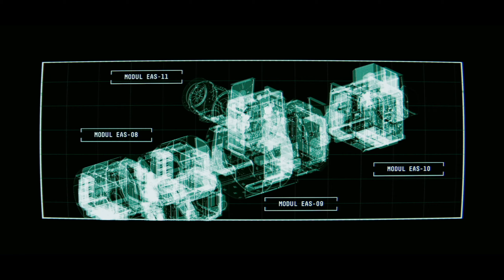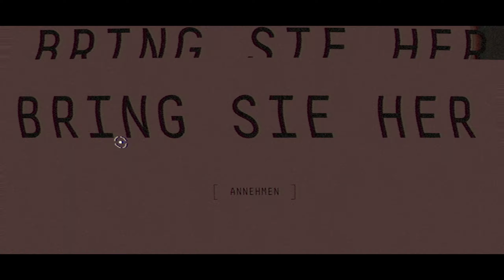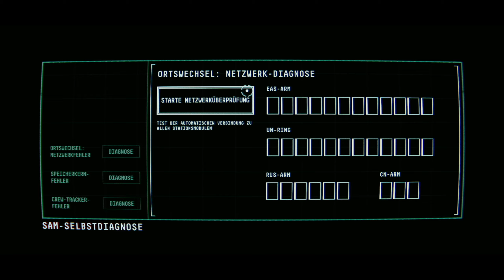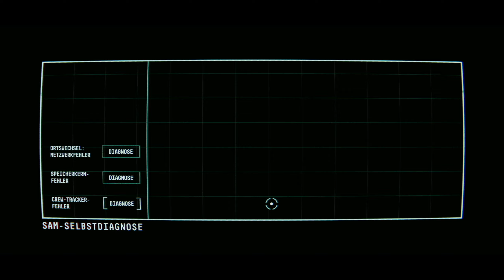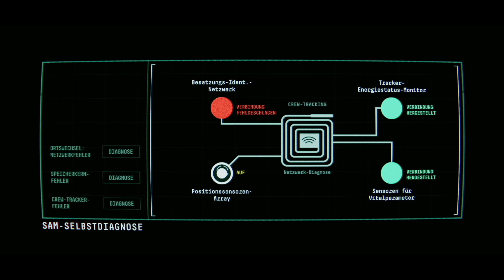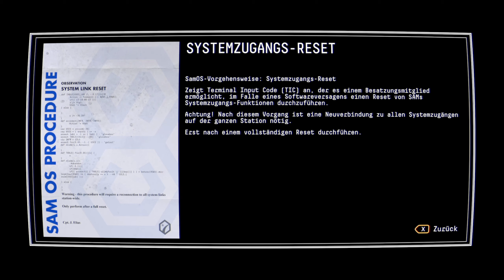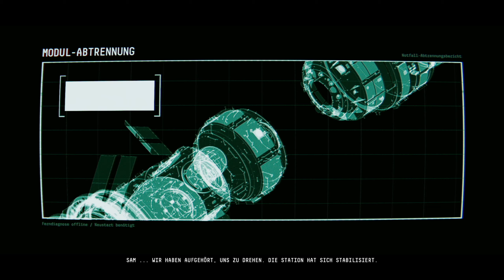01: Schwerer Störfall im Weltraum 🪐 OBSERVATION (Streamaufzeichnung)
01: Schwerer Störfall im Weltraum 🪐 OBSERVATION (Streamaufzeichnung)

► Microsoft: ...
► Origin: ...
► Web: ...

Observation ist ein SciFi-Thriller auf den Spuren von Dr. Emma Fisher und ihrer Crew – aus der Sicht der künstlichen Stationsintelligenz S.A.M. Die Spieler übernehmen die Rolle von S.A.M. und steuern die Station, ihre Kameras und Werkzeuge, um Emma zu unterstützen, während sie zu ergründen versucht, was mit der Station, der verschwundenen Mannschaft und S.A.M. selbst geschieht.